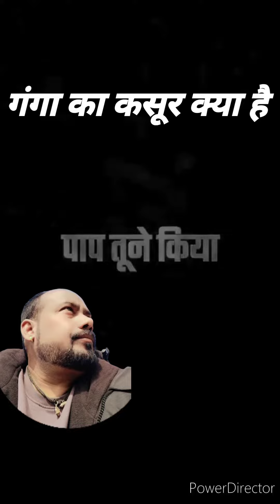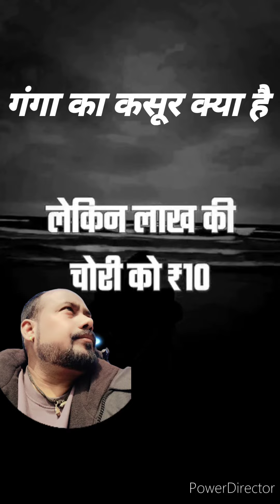माँ गंगा🙏ganga gangariver motivation religion गंगा 🙏क्या गंगा में डुबकी लगाने से पाप धुलता है?👌